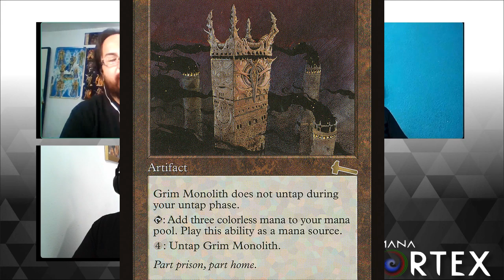¡Los Companions destruyeron Magic! Los Companions en Commander. Podcast #37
Los Companion han hecho daño suficiente en Vintage, Legacy y otros formatos. ¿Que significan para Commander?

Entren a nuestro a Discord, para hablar de todo lo que tiene que ver con Commander: